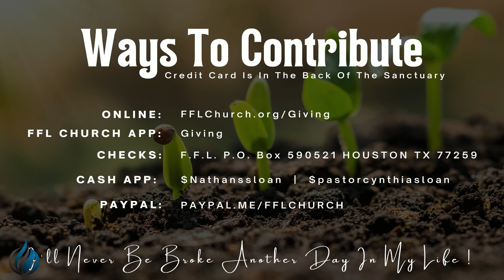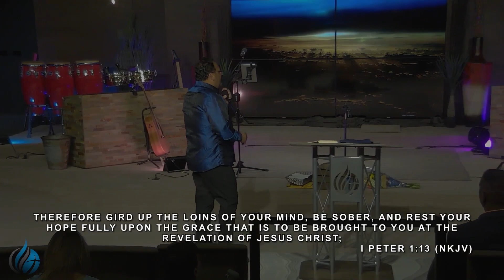07-15-23 Apostle Nathan Sloan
Join us now for a time of entering into the presence of the Lord. Today is a day of glory and victory!